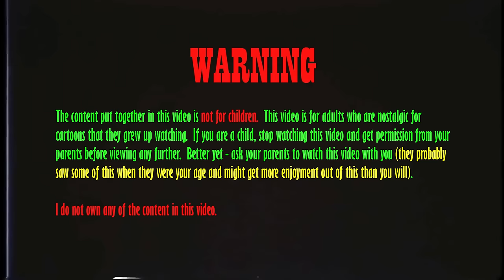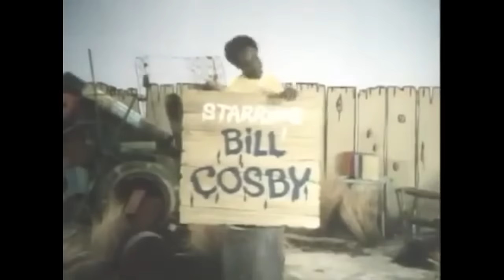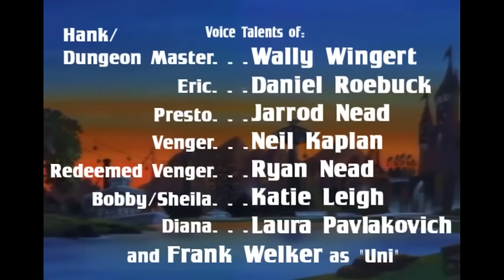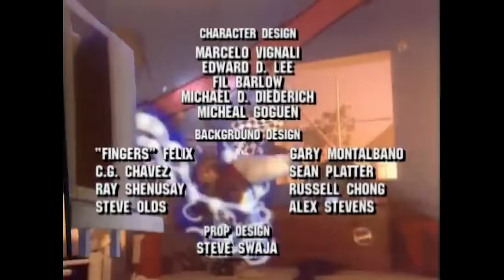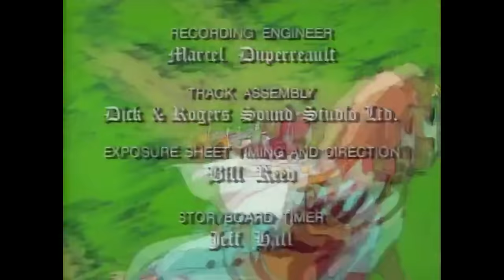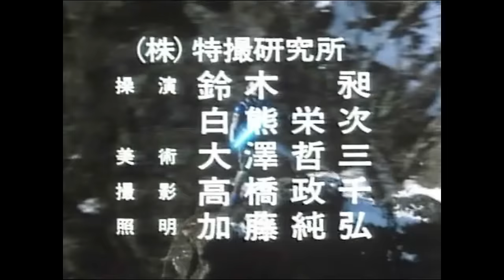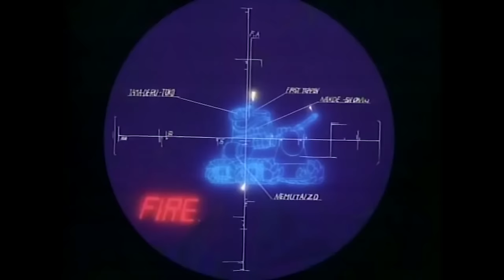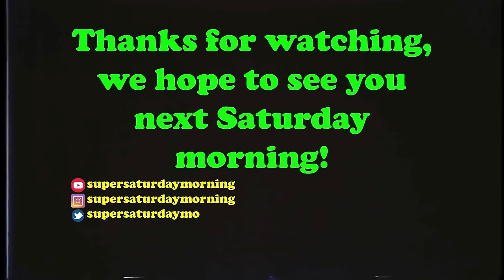Super Saturday Morning Episode 43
Today's Broadcast:
- Space Stars (Episode 5)
- Fat Albert and The Cosby Kids (Episode 30)
- Jayce and the Wheeled Warriors (Episode 6)
- Visionaries: Knights of the Magical Light (Episode 3)
- Dungeon's & Dragons (Episode 28) ***SERIES FINALE***
- StarCom (Episode 6)
- Super Mario Bros. Super Show (Episode 9)
- Captain N: The Game Master (Episode 8)
- Dragon Flyz (Episode 4)
- Highlander: The Animated Series (Episode 4)
- King Arthur and the Knights of Justice (Episode 1)
- WMAC Masters (Episode 9)
- Japanese Spider Man (Episode 14)
- Space Sheriff Shaider (Episode 8)
- Cromartie High School (Episode 1)
- Samurai Pizza Cats (Episode 7)
- Bubblegum Crisis (Episode 2)
- Dominion Tank Police (Episode 2)
- Devilman: Birth

Happy New Year everyone!  This is the final broadcast of Super Saturday Morning in the year 2023 - and if you look at today's line-up, you'll see that we're going out with a bang!!

Super Saturday Morning is not for children.  Super Saturday Morning is meant for adults who want to reflect on their childhood (the good ol' days) by watching vintage cartoons and commercials.

RIP Paul Reubens
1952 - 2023